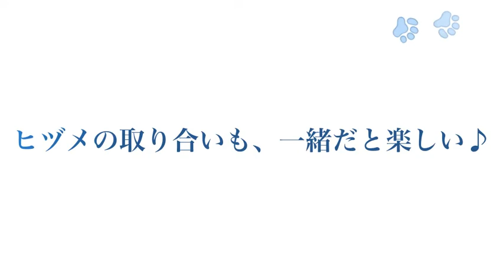ぽっちゃり姉妹 映画予告風作ってみた I made something like a movie trailer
iMoveで映画予告風の動画が作れたので作ってみました。
もちろん映画はありませんよ笑